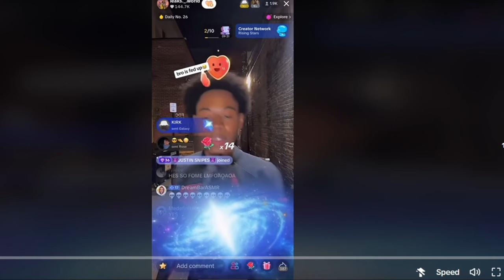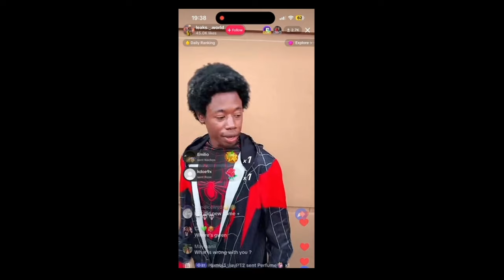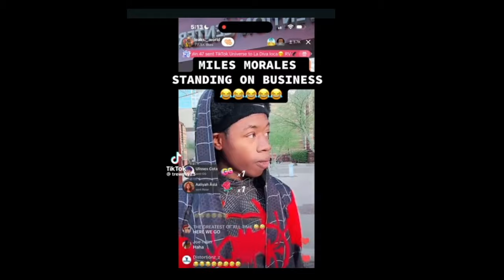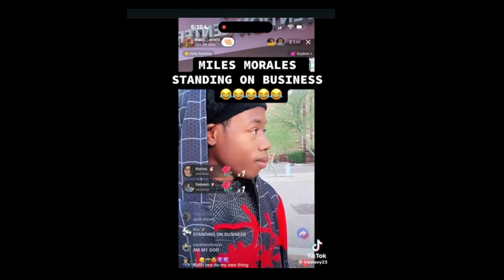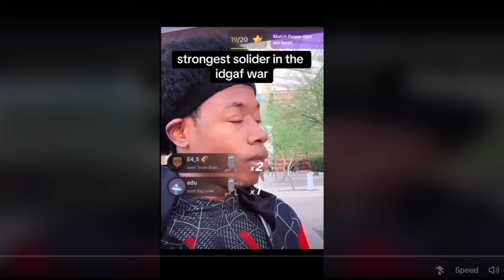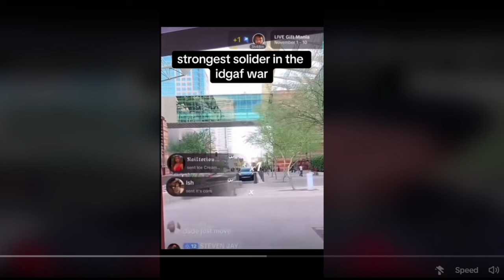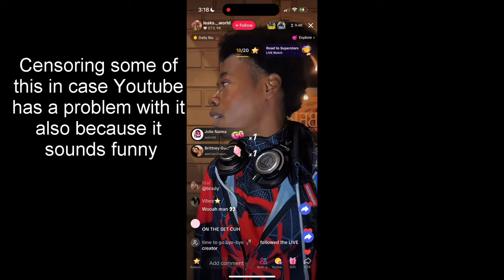Miles Morales And His Wild NPC Streams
Miles Morales really needs to visit Peter and Uncle Aaron's graves one of these days...

0:00 NPC Stream Trend
3:36 The Gas Station Incident
6:38 Starting Something With A Security Guard
11:03 NPC Miles Snaps
14:45 Troubles Brewing
17:15 Conclusion